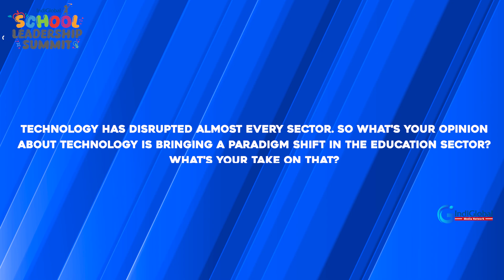IndiGlobal SLS 2024: Interview - Ms Dipika Rao, Principal, Oakridge International School, Gachibowli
IndiGlobal School Leadership Summit 2024: Interview - Ms Dipika Rao, Principal, Oakridge International School, Gachibowli